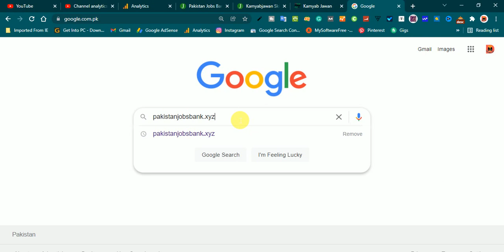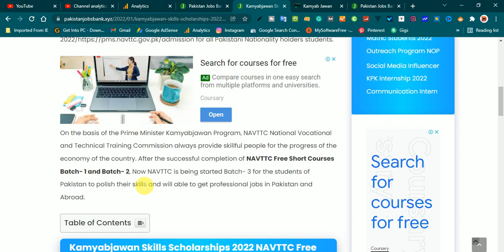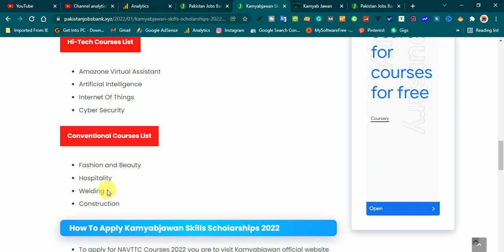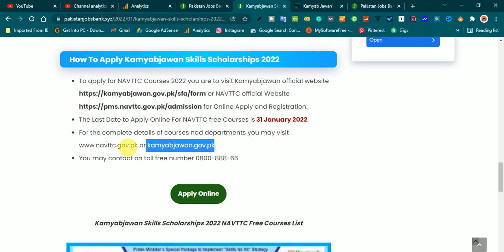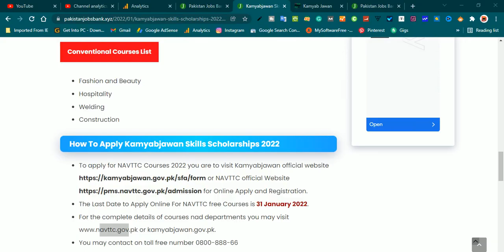Kamyabjawan Skills Scholarships 2022| NAVTTC New Free Courses 2022 Batch 3| NAVTTC online apply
Kamyab Jawan Program announced NAVTTC Courses List 2022 Batch-3 Online apply and Registration on Official website and NVTTC Form Fill Up Procedure is also described in this video.